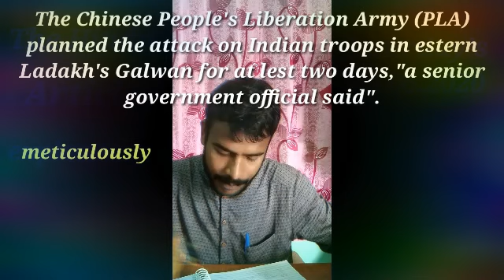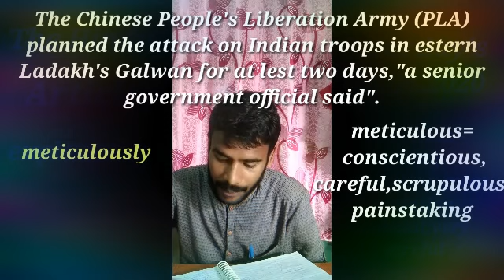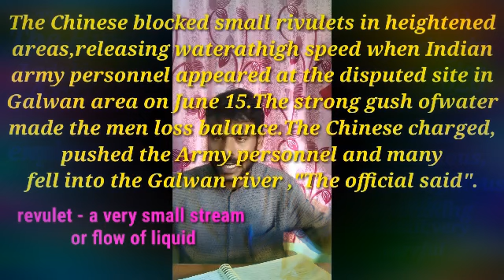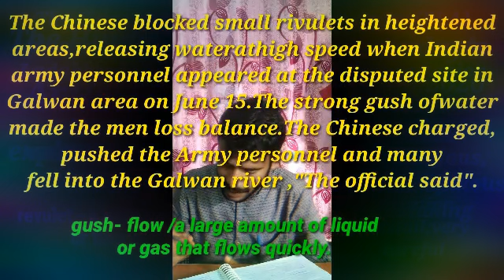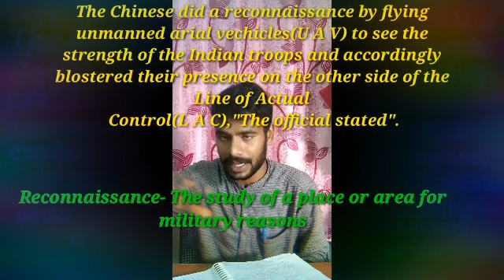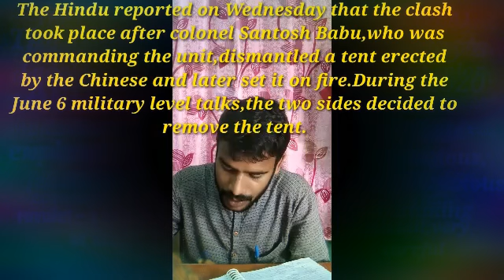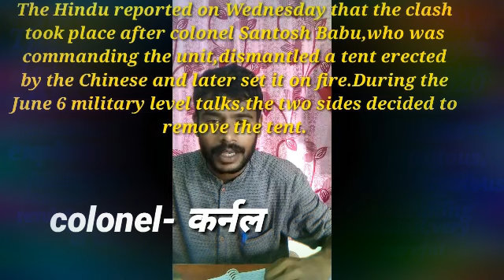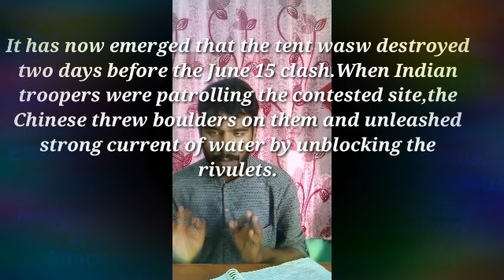The Hindu Article Explanation 20-06-2020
The best way to understand "The Hindu ".By Social Engineer  G K Yadav Sir , The Public Knowledge Classes